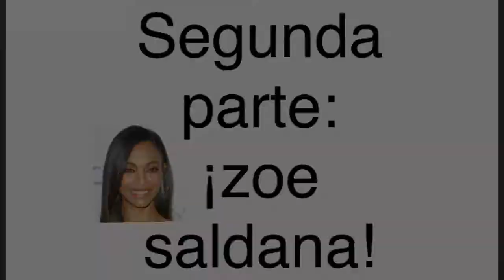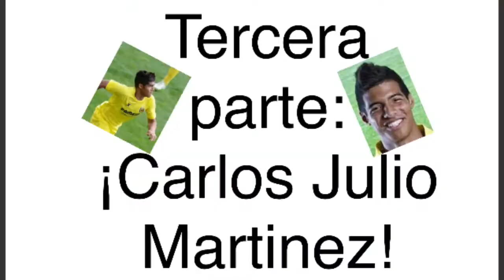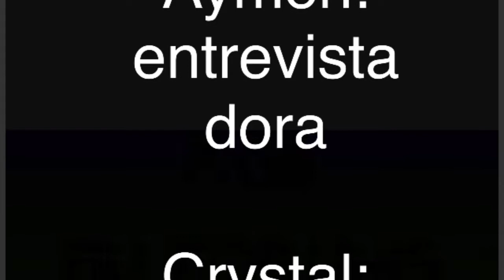Spanish project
I could not find any other way that I could send this to my Spanish teacher so I decided my only hope was YouTube. Since the video is so long it has so many megabytes that I could not send it anywhere and I had to delete a lot of stuff. I really hope this gets to him.